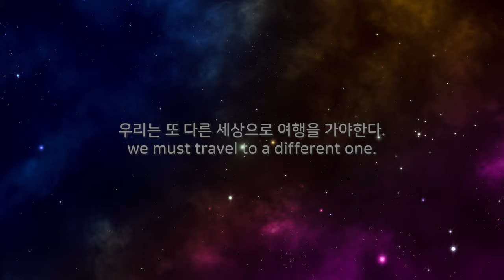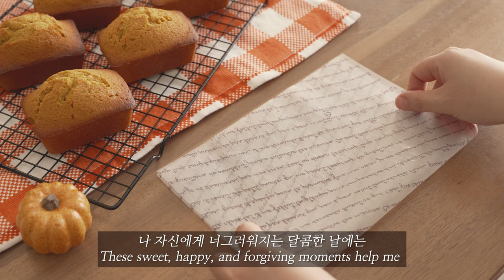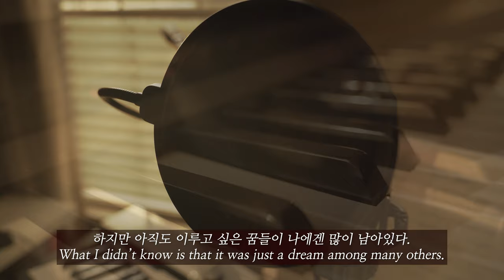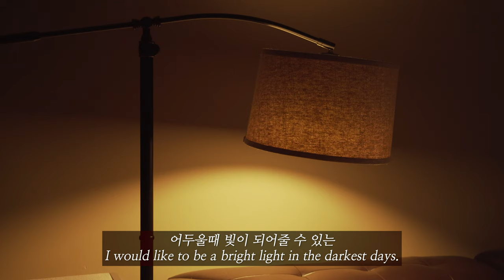Begin our story - Pumpkin Pound Cake - Over the Rainbow piano cover [Vlog #1]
I believe that one having a dream and doing one’s best to make that dream come true is something truly worthy.  I myself take the very first step of my journey to my dream. What is your dream?
I hope my videos can bring you peace and encouragement to everyone’s adventure to their dreams. I hope you enjoy my first video. Thank you.

꿈을 갖고 그 꿈을 이루려고 노력한다는 것은 우리 삶에서 참으로 값진 일이라고 생각합니다. 저도 제 꿈을 이루기 위해 오늘 첫걸음을 떼어 봅니다. 여러분의 꿈은 무엇인가요? 앞으로 위로가 되는 음악과 맛있는 영상으로 우리 함께 추억을 만들어 가면 좋겠습니다. 제 첫 영상 즐겁게 봐주시면 감사하겠습니다.